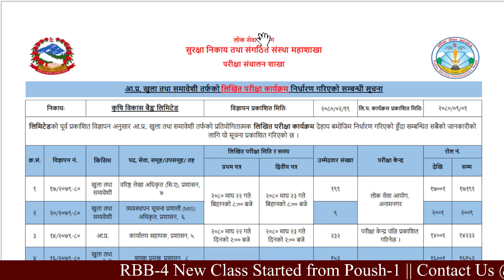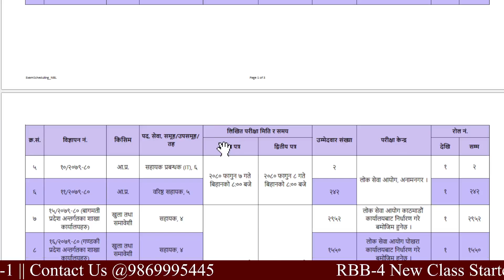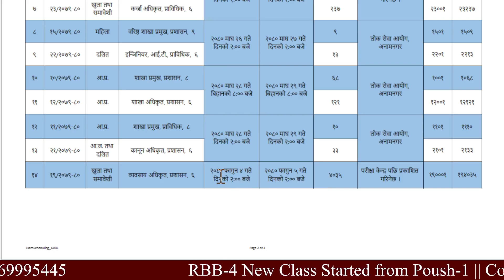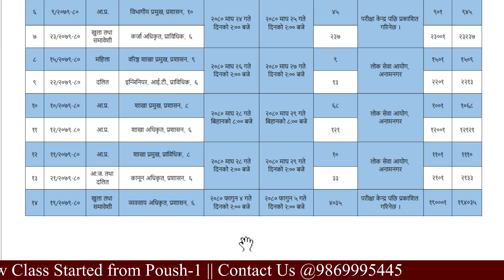ADBL & NBL Exam ROUTINE || 2080 पौष 3